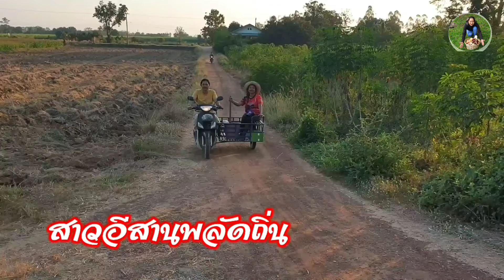ตลาดผลไม้ในกมลาและร้านส้มตำข้างทาง อยากกินทุเรียนตามหาทุเรียนสิ่งที่อยากกินไม่ได้กิน ทุเรียน??